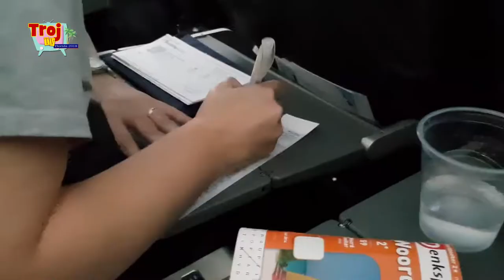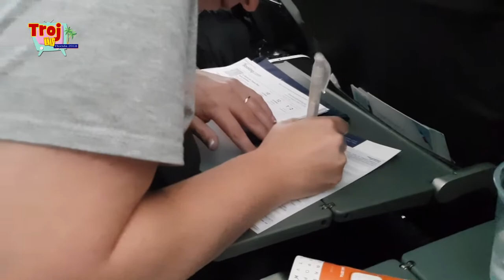Florida 2018 - travelday - #0070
Eindelijk is het zo ver... we gaan naar Florida.
Maar verloopt de reis wel zo vlekkeloos?